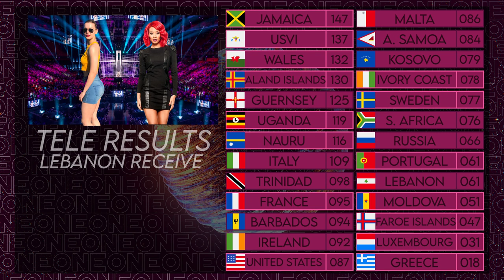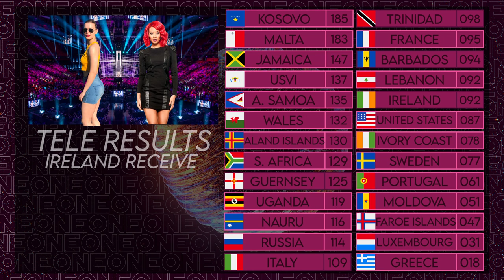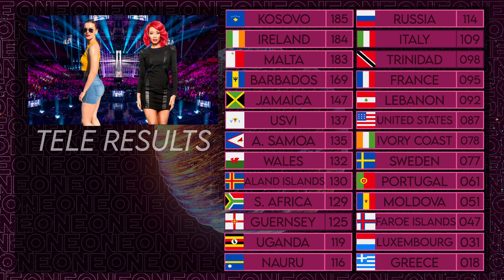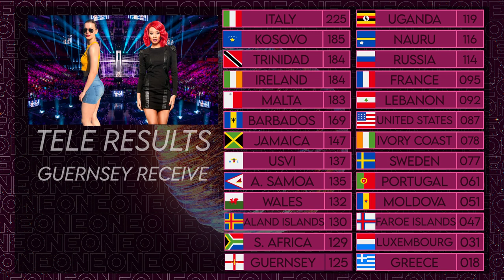Grand Final Results | Torshavn, Faroe Islands | DuoVision Song Contest #15